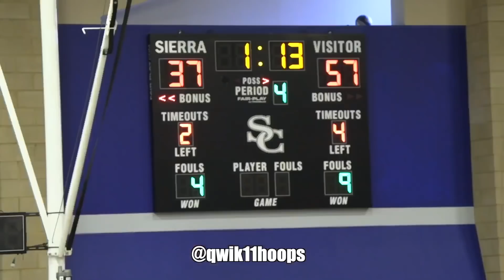Bryce James DROPS DEFENDER In Front Of Bronny James & Gilbert Arenas! Alijah Arenas Shows out!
It’s the first time a lot of you have gotten a chance to see the young one Bryce James in action and he sure didn’t let us down! Sierra Canyon had a huge game against rival Heritage Christian and it was a good one!